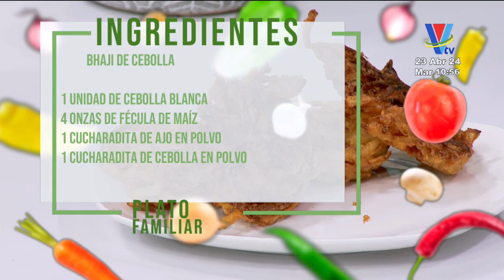Plato Familiar: Prepara un delicioso bhaji de cebolla